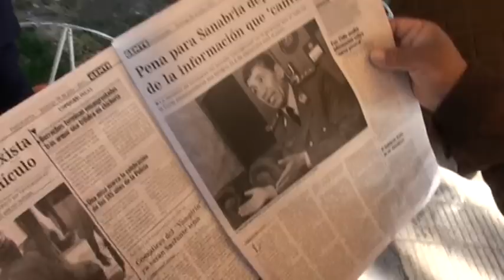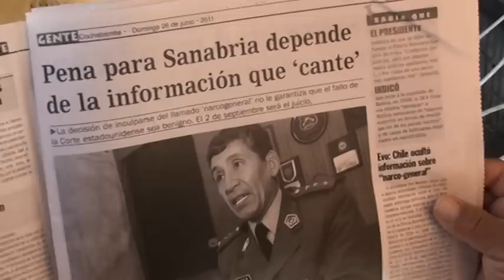Chino Fico Terán 2011 Myquillacollo